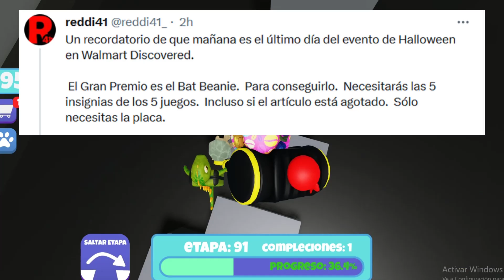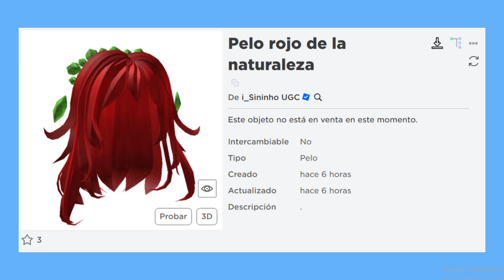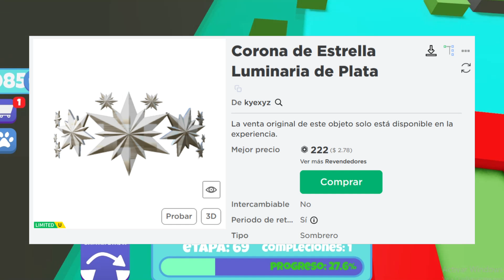NOTICIAS DE ROBLOX - FILTRACIONES, MAÑANA LIMITEDS, REVENTAS, Y MÁS